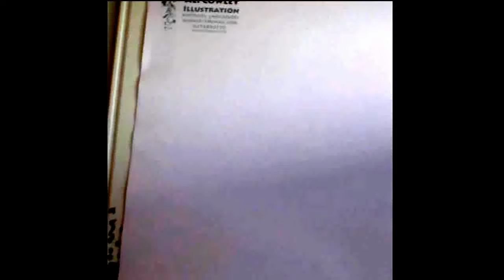SBW CARICATURE SKETCH UP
Quick 3min Caricature Sketch up of Sonny Bill Williams, trying to reduce my time but will keep keepin on.

Song "Just Be Cool" by "Giant Killa" from the Groove House baby, available from 'Itunes'

Ali Cowley Illustrations on FB